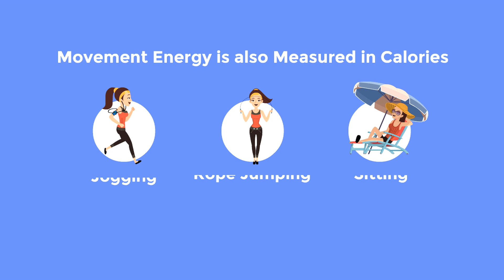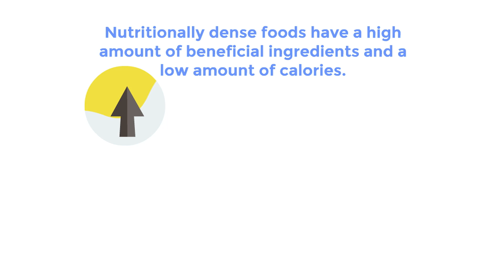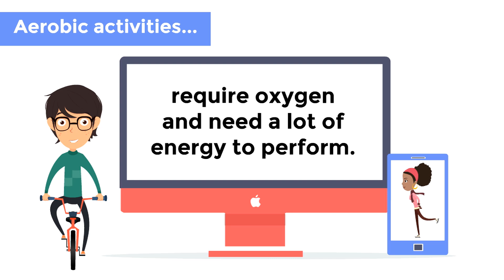Brain Bites - Energy Balance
The Brain Bites video series teaches physical education concepts in short video bites!  In this bite, students will learn about energy balance, aerobic exercise and nutritionally dense foods.